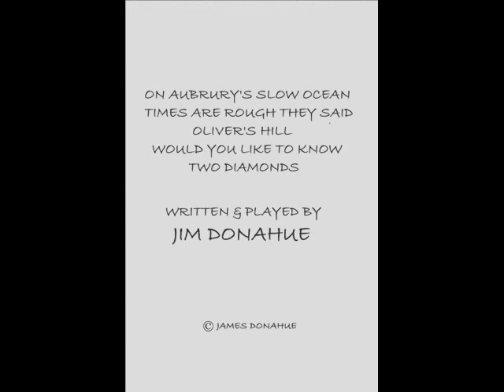Jim Donahue in Concert 1976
In 1976 Beltaine Productions and the FreeKluck group put on a series of weekly concerts called "The Spring Concert Series" featuring local Winnipeg musicians, all of which were recorded. Years later, when computers became available, I decided to make digital versions of my cassette copies to preserve them.

Jim did two sets during the concerts. The first was his customary collection of traditional and contemporary songs but for the second he played his own original songs. I made this video to share this too rare glimpse of Jim as a poet and songwriter as well as a fine singer and guitarist.

The songs are:
On Auburn's Slow Ocean
Times Are Rough They Said
Oliver's Hill
Would You Like To Know
Two Diamonds